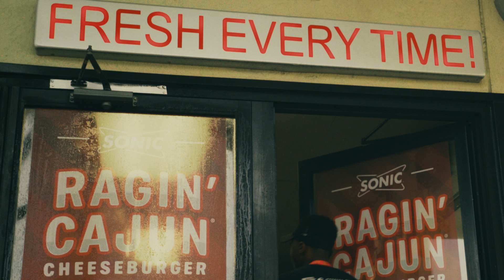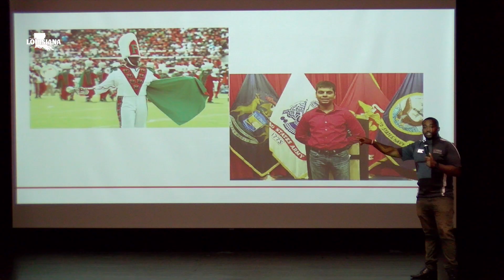Inside Louisiana Football - Season 1 Episode 5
Inside Louisiana Football gives Cajun Nation a direct connect to Coach Billy Napier, plus an inside look at the Ragin’ Cajuns football Program.